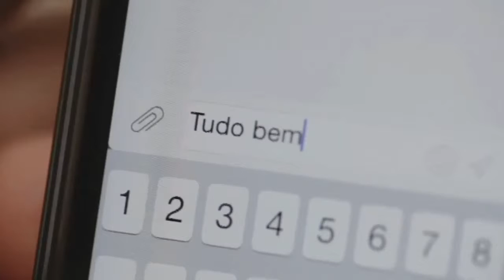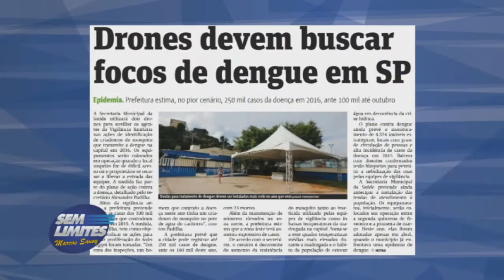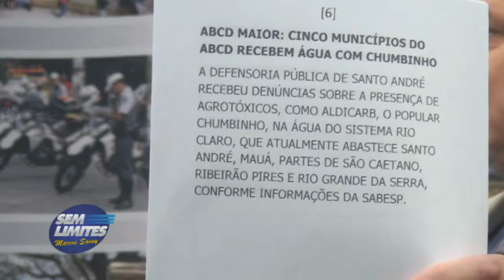Sem Limites - 16/11/15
Os temas de maior importância da cidade e as decisões regionais que afetam a vida do morador de São Caetano são repercutidos no programa. De olho na notícia e sem papas na língua, Savoy sai em defesa do cidadão em seus comentários. Compromisso com a verdade e informação sem rabo preso.